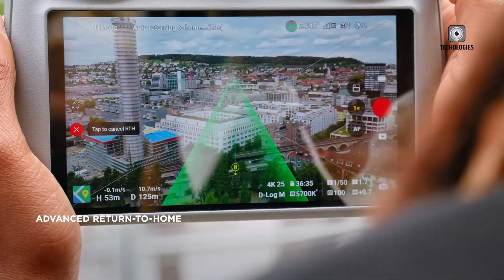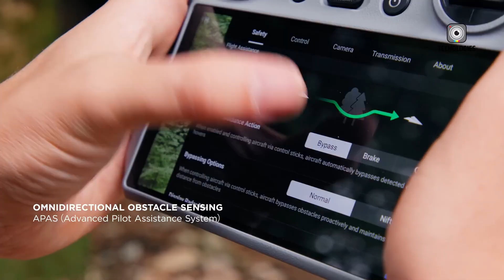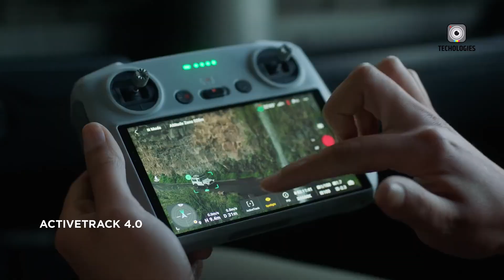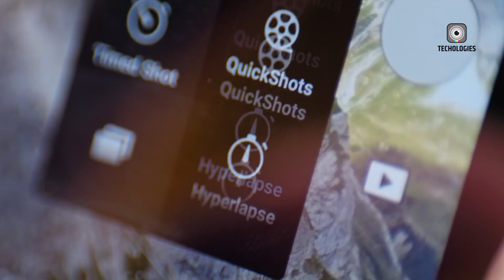DJI Mini 5 Pro - DJI's Big Leaks Reveal!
The DJI Mini 5 Pro is poised to transform the drone industry with its compact design and powerful features. This isn’t just an upgrade; it’s a complete reimagining of micro drones. With capabilities that rival professional-grade equipment, the Mini 5 Pro promises to be a game changer. As drone enthusiasts eagerly anticipate its release, the future of aerial photography and videography looks bright.